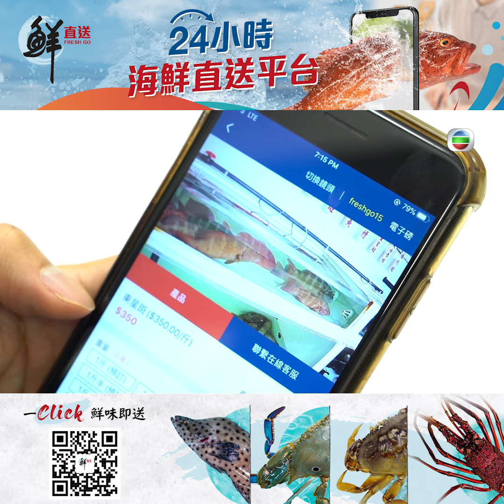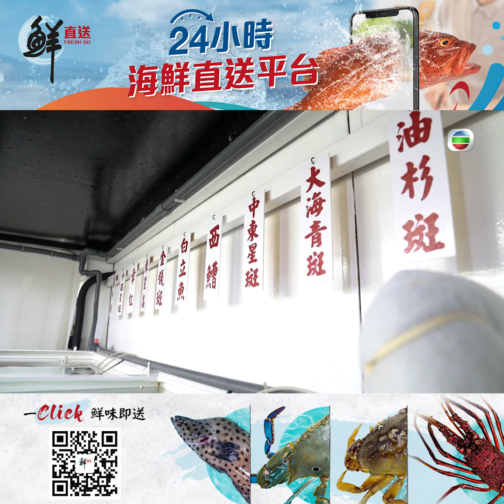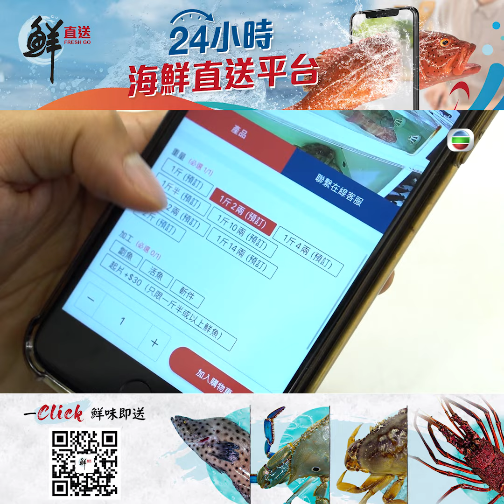香港原味道｜一Click就有海鮮食｜鮮直送｜直播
【香港原味道】一Click就有海鮮食
炎炎夏日，最啱坐喺海邊，嘆個海鮮大餐。
但疫情底下要減少外出，又口痕想食海鮮?
而家有鮮直送Freshgo 24小時海鮮直送平台嘅服務，透過手機直播挑選新鮮生猛活魚，最快3個鐘送到府上。
咁就一Click就有海鮮送到門口！